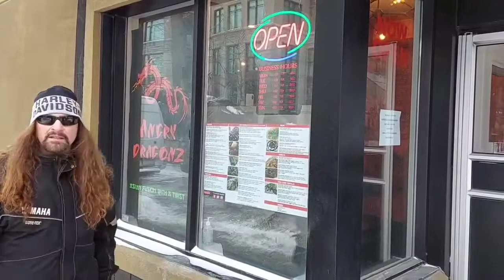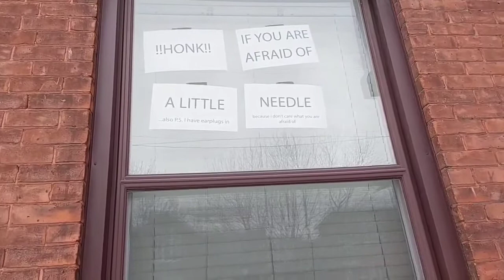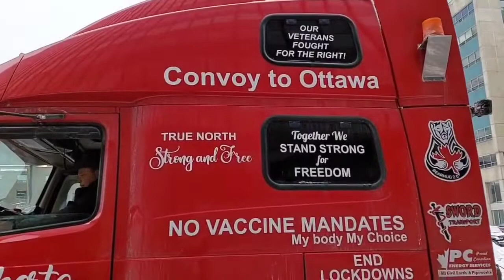Freedom convoy in Ottawa part two !